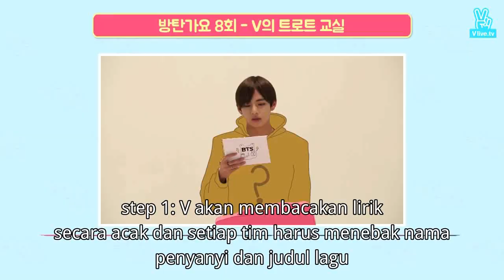[ INDO SUB ] BTS GAYO - Track 8 | FULL EPISODE